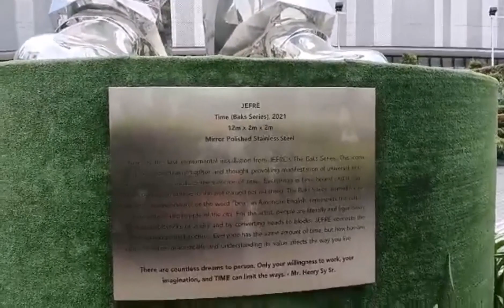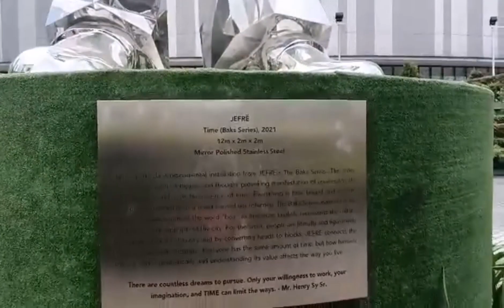GIGANTIC TIME STatuE